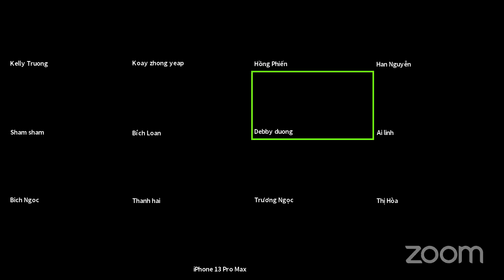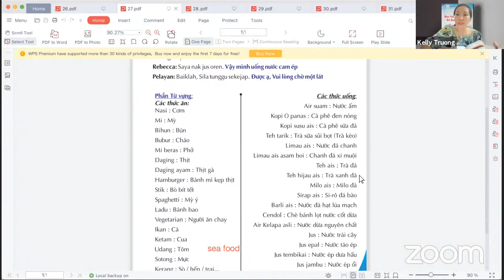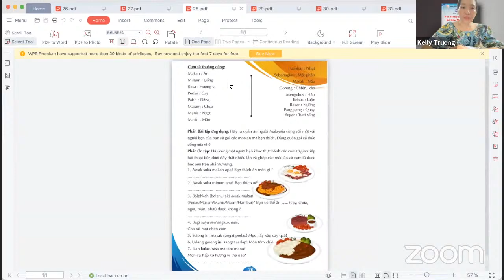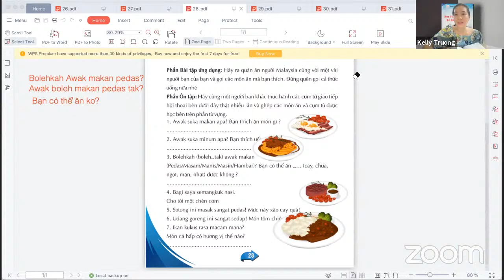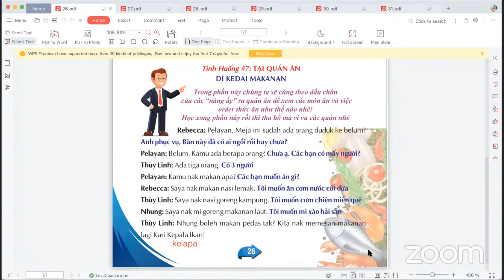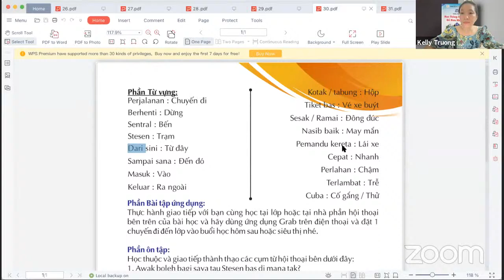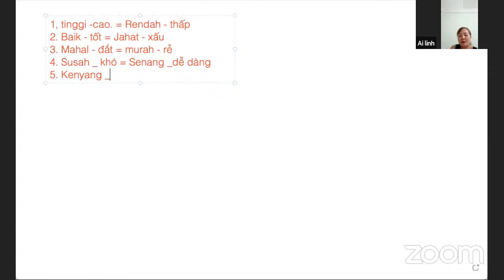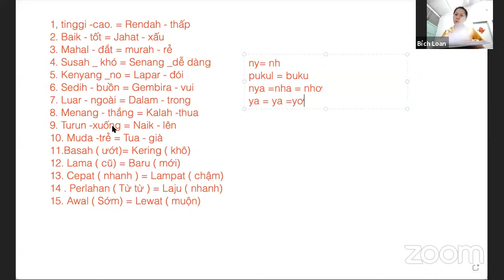LOP T2T9 TINH HUONG 7/8